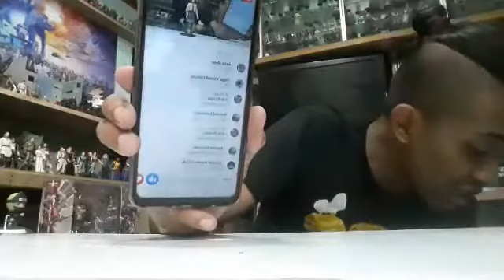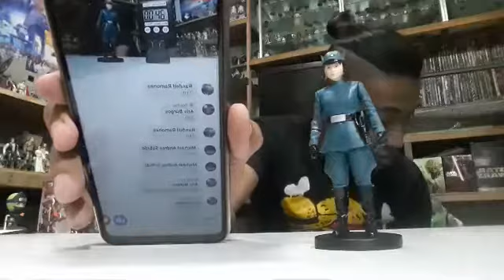ghép tên lủa vao phi thuyn khong gian